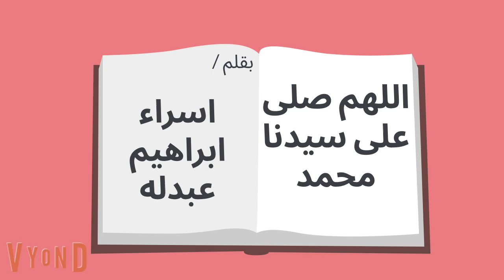4- ندمان انى حبيت- قصة مضحكة رومانسية دراما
في هذا الفيديو سيتم عرض قصة محتواها  قصص حب بيعشوها ابطالنا وبينموا
حكايات هنا هي تقدم قصص واقعية من حياتنا اليومية .